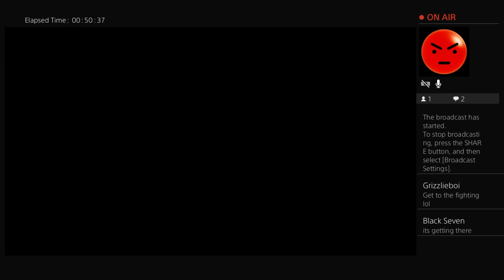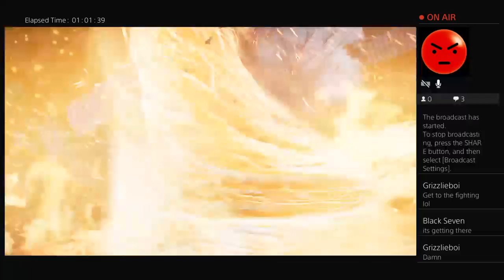All Broly Match